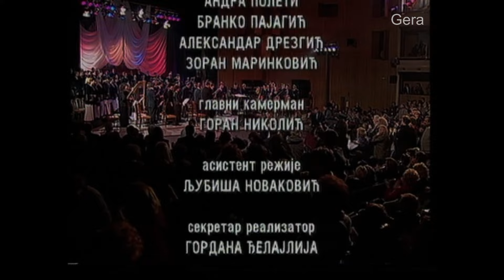Dragan Stojnic - Ceo koncert - Dom sindikata 8. mart 2001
Tradicionalni 8. martovski koncert  u Domu sindikata održan 2001. godine u Beogradu.

Umetnički ansambl Bojske Jugoslavije "Stanislav Binički" pod dirigentskom palicom Vojkana Borisavljevića

Organizator koncerta "Estrada Taš"
Reditelj Slobodan Radović

Dragan Stojnić je rođen u Beogradu i gde god da ga je put vodio u srcu je uvek nosio pesmu.  Živeo u Banja Luci, Sarajevu, Skoplju, da bi se potom vratio u svoj rodni grad. Počeo je da peva još od malih nogu, mada se prvi ozbiljni nastupi vezuju za oktet "Prijatelji". Pobedom na festivalu "Mikrofon je vaš" u Kraljevu 1964. sa pesmom "Bila je tako lijepa" i sledeće godina na opatijskom festivalu sa pesmom "Zašto dolaziš samo sa kišom", pesma postaje njegov život. Peva u pariskoj Olimpiji 1966., a njegove ploče se prodaju u velikim tiražima. Prvi solistički koncert održava 1984. Njegov tradicionalni 8. martovski koncert u Beogradu neraskidiva je veza sa publikom. Ostajući veran šansoni još od ranih 60-tih, svojim glasom, iskrenim nastupom i pesmama koje bude setu i nostalgiju, osvaja publiku svih generacija. Njegove pesme su pevali i drugi, ali one su po njemu ostale zapamćene.

Pesme:
1. Uvodna tema: Umetnički ansambl Bojske Jugoslavije "Stanislav Binički" - Bila je tako lepa
2. Dragan Stojnić - La mere
3. Dragan Stojnić - Pesma tvog imena (Zhuravli)
4. Dragan Stojnić - Soliteri
5. Dragan Stojnić - Jedna ljubav davna
6. Dragan Stojnić - Obala sreće, obala tuge
7. Dragan Stojnić - Prava ljubav
8. Dragan Stojnić - Cu-cu ru-cu-cu paloma
9. Dragan Stojnić - Iluzija
10. Dragan Stojnić - Ta pesma
11. Dragan Stojnić - Bila je tako lepa
12. Milan Šević - Drugarska pesma
13. Milan Šević - Ako možeš
14. Dragan Stojnić - Stare slike
15. Dragan Stojnić - Adagio
16. Dragan Stojnić - To je ljubav
17. Dragan Stojnić - Miholjsko leto
18. Dragan Stojnić - Doviđenja ljubavi
19. Dragan Stojnić - Još te pamtim
20. Dragan Stojnić - Još si tu
21. Dragan Stojnić - Natali
22. Dragan Stojnić - Jedan čovek i jedna žena
23. Dragan Stojnić - Život moj
24. Dragan Stojnić - Jedna gitara, hiljadu snova